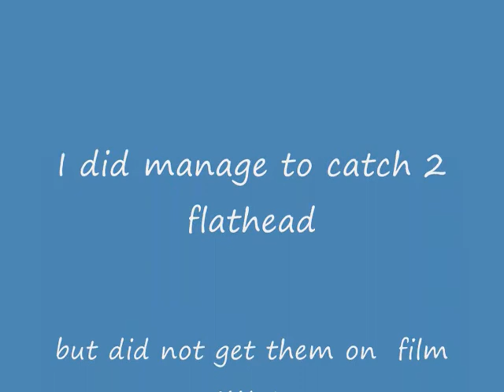QLD FISHING TRIP teaching the next generation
taking the kids out fishing we bait fished all day and got lots of small stuffand the kids had a ball with mates on a trip up north.i got sick of bait fishing so went and started casting soft plastics around on the sand flats .i did manage to get 2 nice little flathead but didnt get pics as i left the camera in boat.didnt like the thought of getting salt water in my camera gearif i went in the drink.hopefully the next adventure will be on bass so keep posted..